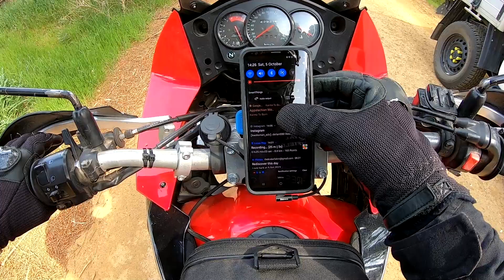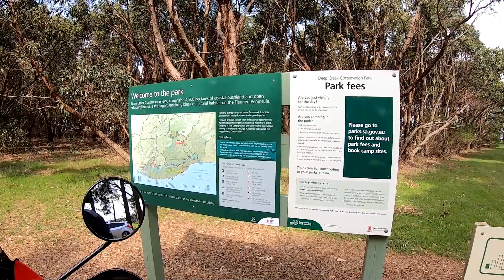Deep Creek & Second Valley on a KLR 650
After an overnight at Rapid Bay, you just don't pass up an opportunity to explore Deep Creek and the surrounding areas.

I ran into a park ranger, didn't get fined, paid the fee and kept on going basically.

Entered a forest and broke the law. didn't burn it down or cause a problem.

Took a gnarly rocky road down a steep hill. and made it home safe.